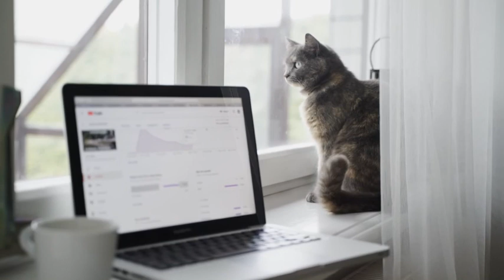Study Focus Desk w/ window and cute cat |for Study, Work, Focus, and Relax, Yoga |THE NATURE TANTRIC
While studying, working, or just chilling, enjoy this soothing Cozy Study Room
atmosphere with glass windows with a cute little kitty by your side. The
music sounds are specifically chosen to create a relaxing soundscape that
will help you focus and unwind.
To evoke these sentiments and emotions in viewers, this video's lighting and
design went through a number of stages. While the sounds in this film are
also designed to produce ASMR effects in order to elicit emotions of calm and an environment with plenty of focus ambience.
These works need days and weeks to produce, therefore your support on
this channel is greatly appreciated.